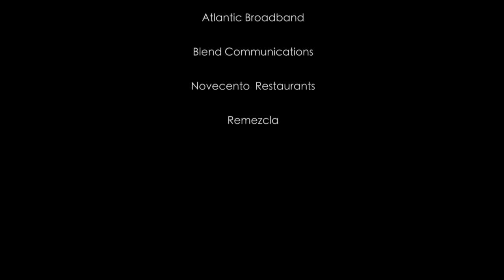2015 Heineken TransAtlantic Festival - Miami Beach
Produced by the Rhythm Foundation, the 13th edition of the Heineken TransAtlantic Festival featured performances by Wild Belle, Ana Tijoux, Budos Band, Puerto Candelaria, My Deer, and Bluejay at the beautiful North Beach Bandshell, April 2015.